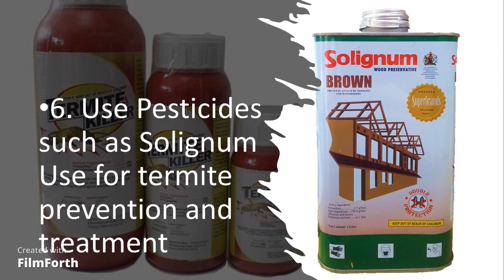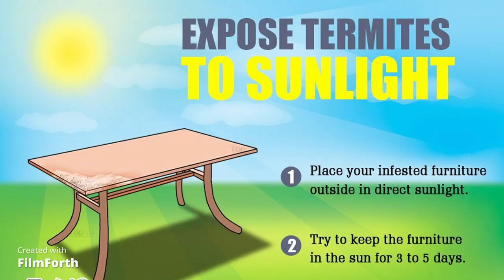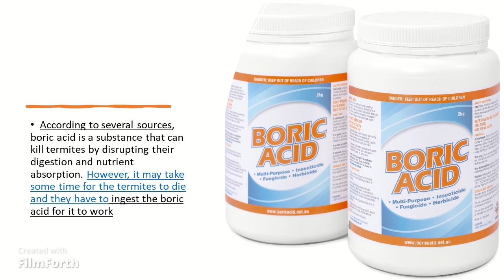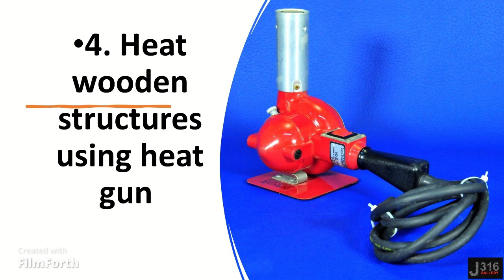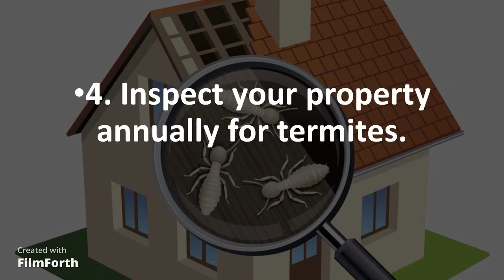Mga paraan para mapuksa ang mga anay sa loob at labas ng bahay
Anay ba ang problema mo kaibigan. Problema ng maraming mga tao ang anay. Mahirap paniwalaan kaibigan na ang isang napakaliit peste ay kayang magdulot ng napakaraming pinsala sa bahay na iyong pinaghirapan, iyong pinag-ipunan at iyong pinagsumikapang maitayo, pero talagang kayang gawin ng mga anay yan sa iyong bahay. Kung ikaw ay naakaranas ng infestation ng anay kaibigan ay huwag mag-panic. Bagama't malubha ang mga pinsalang kayang gawin ng mga anay sa bahay mo kaibigan, maaari kang makagawa ng mga Paraan para maalis mo at mapuksa mo ang mga anay na iyan sa loob man o labas ng iyong bahay. Ituturo ko yan sa inyo mga kaibigan sa ating video sa araw na ito kung paano Ninyo iyan magagawa, kabilang na rin kung paano hanapin ang mga anay sa inyong mga bahay at gumamit ng mga DIY na pamamaraan upang maalis ang mga anay na ito sa bahay ninyo. Dagdag pa diyan kaibigan, mayroon akong ilang mga tip sa inyo kung paano maiwasan ang termite infestation sa hinaharap upang mapanatiling ligtas ang iyong bahay at mga ari-arian.

Narito ang mga paraan para mapuksa mo o malipol mo ang mga  Anay na sumisira sa iyong bahay:

Timestamps:
0:00 Introduction
1:36 Things You Should Know
2:14 Method 1- Getting Rid of Drywood Termites
2:21 Expose the wood to sunlight
3:27 Set up boric acid baits
5:16 Drill and inject wood with pesticides
5:59 Heat wooden structures using heat gun
6:36 Set up termite baits.
7:18 Use Pesticides such as Solignum Use for termite prevention and treatment
8:12 Method 2 Preventing Future Infestations 8:12
8:18 Maintain a dry home
9:05 Keep wood off your property
10:08 Seal any cracks in your home
11:03 Inspect your property annually for termites